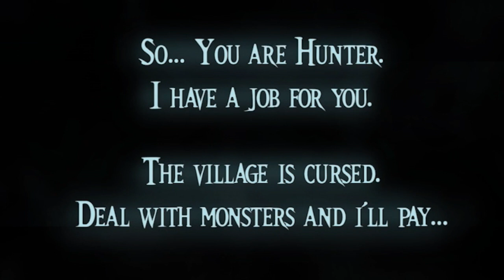Free Today - New Shooting Game!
DOWNLOAD DARK ARCHER TODAY FOR FREE:
You're the only one left ... the last archer that can defeat the walking dead.

Gather your weapons, and get ready for the battle of your life.

The time is up ...

They're coming for you!